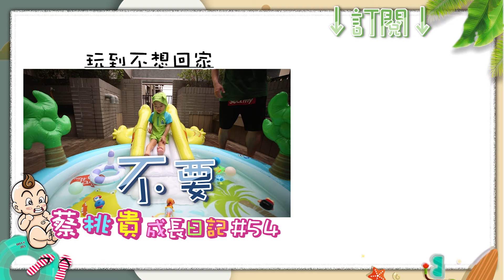【蔡桃貴成長日記#54】10元水槍和1000元滑水道，兒童節禮物大對決！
【蔡桃貴的兒童節。天堂地獄禮物對決】10元水槍和1000元滑水道，今年他會喜歡哪一個禮物呢？哈哈哈